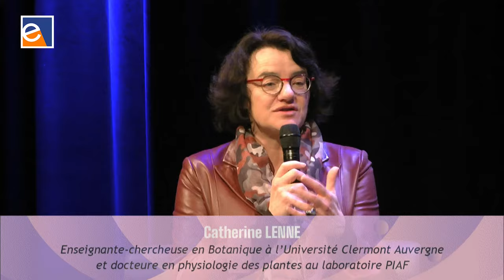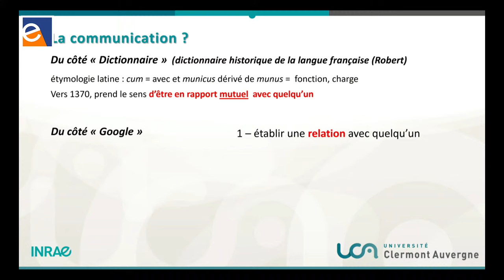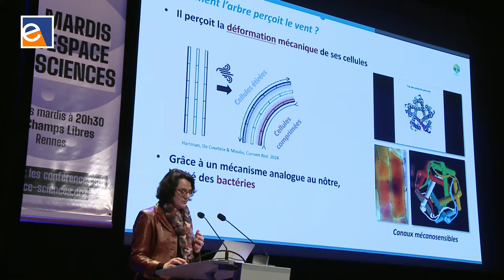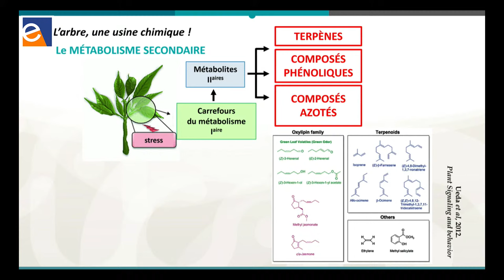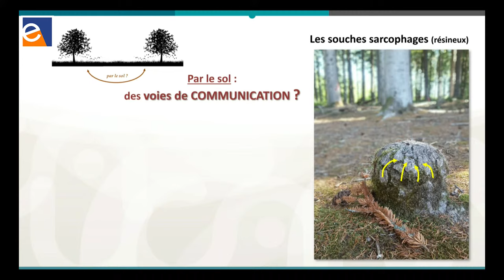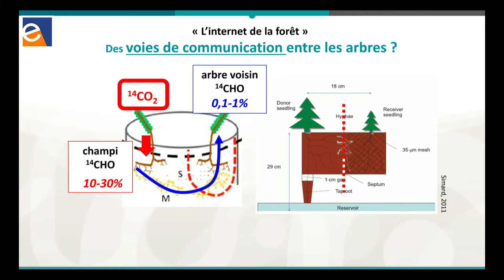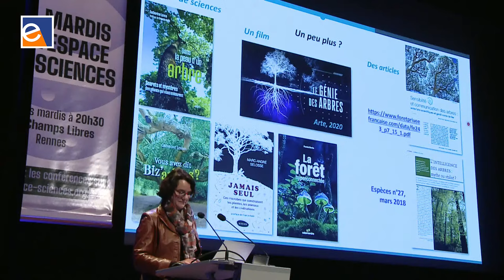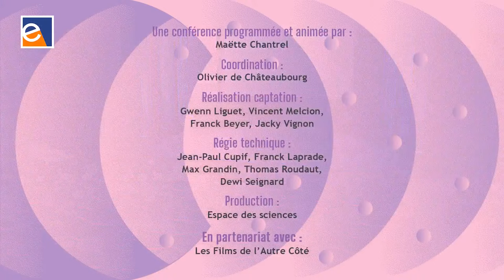🌳 [Catherine Lenne] Quand les forêts murmurent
Imaginez-vous dans la peau d’un arbre, tout nu par tous les temps, les pieds fixés dans la terre, confiné et privé de promenade, sans pouvoir courir après votre nourriture ou boire au robinet, sans pouvoir étreindre votre partenaire sexuel ou fuir le danger.
Imaginez-vous devoir vous battre avec vos voisins de futaie pour la moindre goutte d’eau ou le plus petit rayon de soleil. L’envie de coopérer avec eux pourrait bien vous venir, ensemble on est plus forts !
Mais comment communiquer quand on est un arbre dépourvu de parole ? Depuis l’Antiquité et jusqu’à très récemment, on a réservé les notions de sensibilité et de communication au monde animal, en particulier à l’homme, les plantes étant jugées dépourvues de toute vie de relation, végétatives en quelque sorte...
Et pourtant, se pourrait-il que les arbres des forêts se murmurent des messages secrets ?
Avec Catherine Lenne, enseignante-chercheuse en Botanique à l’Université Clermont Auvergne et docteure en physiologie des plantes au laboratoire PIAF (Physique et physiologie Intégratives de l’Arbre en environnement Fluctuant).

🌲 En résonance avec l’exposition L’arbre, de la petite graine à la vieille branche.

00:00 Générique
00:32 Présentation de l'invité
17:00 Conférence
01:26:05 Questions du public
01:48:30 Générique de fin

- Respecter nos intervenant.e.s et les membres de notre équipe
- Respect mutuel dans l'espace de discussion

Rappel : Tout commentaire portant atteinte à l'intégrité physique et/ou morale des personnes sera automatiquement supprimé